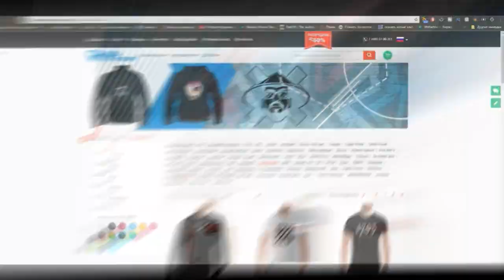Типси Тип Вызвал Oxxxymiron`a на Versus, о Ситуации с Микси